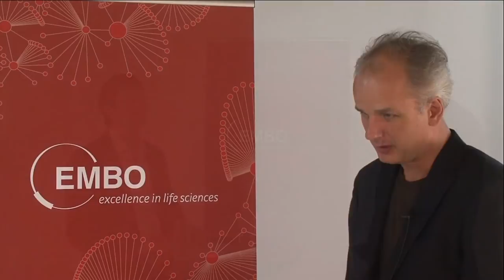Focus on Nikolaus Rajewsky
EMBO Member Nikolaus Rajewsky of the Berlin Institute for Medical Systems Biology talks about gene regulation, how gene sequencing is leading to personalized medicine and the passionate nature of scientists.